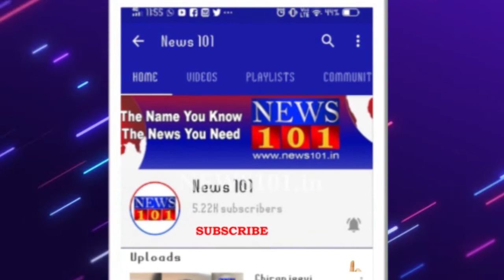ದಸರಾಗೆ ಬರುವ ಪ್ರವಾಸಿಗರನ್ನ ಆಕರ್ಷಿಸಲು ಸಿದ್ದತೆ - ನವವಧುವಿನಂತೆ ಸಿಂಗಾರಗೊಳ್ಳುತ್ತಿದೆ ಪಾರಂಪರಿಕ#Tanga ಟಾಂಗಾಗಳು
ದಸರಾಗೆ ಬರುವ ಪ್ರವಾಸಿಗರನ್ನ ಆಕರ್ಷಿಸಲು ಸಿದ್ದತೆ - ನವವಧುವಿನಂತೆ ಸಿಂಗಾರಗೊಳ್ಳುತ್ತಿದೆ ಪಾರಂಪರಿಕ

ಕೊರೋನಾ ತಂದೊಡ್ಡಿರುವ ಅನಾರೋಗ್ಯ ಮತ್ತು ಆರ್ಥಿಕ ಸಂಕಷ್ಟದಲ್ಲಿ ಹೆಚ್ಚಿನ ಜನ ಸಿಕ್ಕಿಹಾಕಿಕೊಂಡು ಪರಿತಪಿಸುತ್ತಿರುವಾಗ ವೈಭವದ ದಸರಾ ಆಚರಣೆ ಅರ್ಥಹೀನ. ದಸರಾ ಆಚರಣೆಯಲ್ಲಿ ಭಾಗವಹಿಸಲು ಜನಸಾಮಾನ್ಯರು ಈಗ ಹಿಂಜರಿಯುವಂತಹ ಸ್ಥಿತಿ ಇರುವುದರಿಂದ ಸರಳ, ಸಾಂಪ್ರದಾಯಿಕ ದಸರಾ ಆಚರಣೆಗೆ ರಾಜ್ಯ ಸರ್ಕಾರ ತೀರ್ಮಾನಿಸಿದೆ.